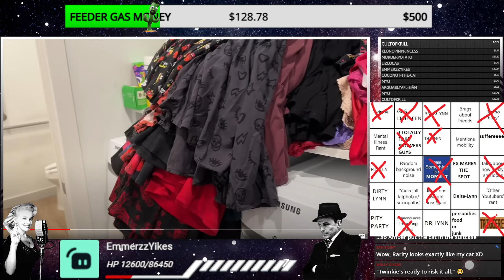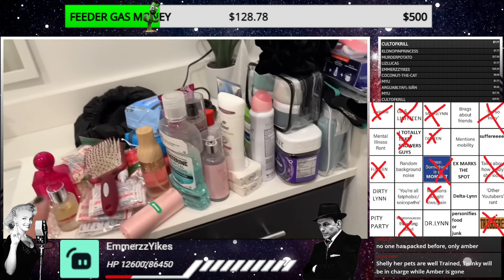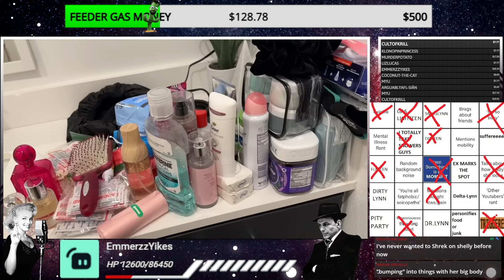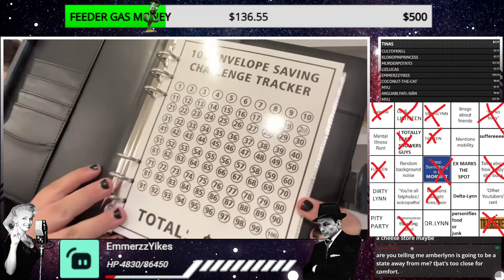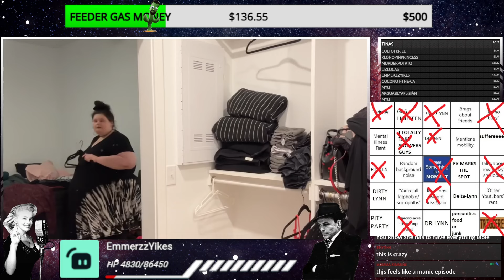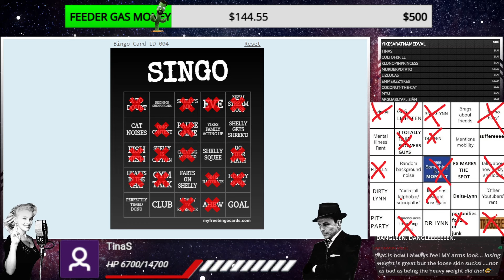Amberlynn Reid Makes ANOTHER Vlog Of Buying Junk For Her Trip. [highlight]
Lord Seever
Anna A
Mehthany
Janice K
Thefourth
devious dan84
Roush S
JaMBeans
itsalama
Ozzieozzie
Christopher M
ThisisKyle
Justice B
Polaris5
Daniel T
Tyler D
Matt R
Wendigoals
Michael L
Darla A
Nos482
Tiir
Tony DiMuzio
Braxton W
Clifton Ray Harper Jr.
Blake T
Lincoln W
Mathew R W
Christopher N
Marthblood
Andrew N
Mentrex
Ome k
Havok V
DeathMetalJunkie87
Amanda S
Brady B
Jenna P
Vomit AAA Sausage
Mister Misanthropic
Vladmir Dragonov
Prospero 058
Sean W
Exelereight